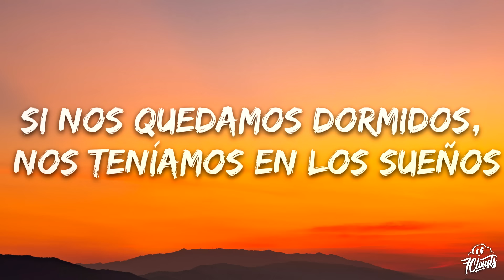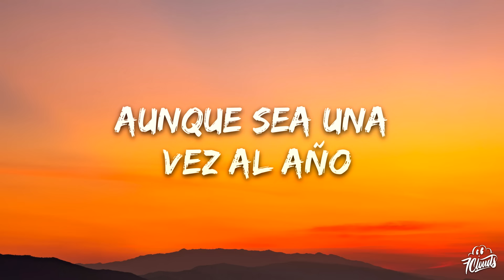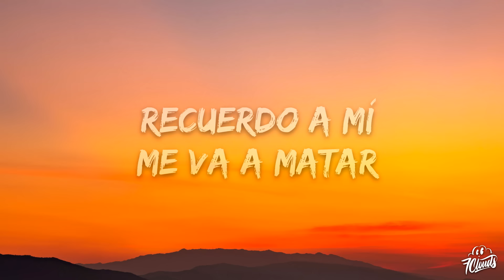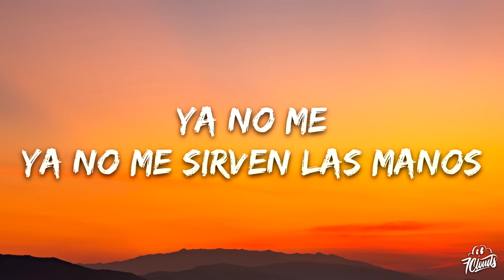Camilo, Carin Leon - Una Vida Pasada (Letra/Lyrics)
🎤 Letras: Camilo, Carin Leon - Una Vida Pasada

[Verso 1: Camilo & Carín León]
Te veo menos de lo que quisiera, te pienso más de lo que debería
Dije que ya te olvidé (Dije que ya te olvidé), pero ni yo me creo esa mentira
Me pasan días mirando pa'l techo, entre ilusiones tuyas me diluyo
Y de todo lo que pude ser, yo decidí ser tuyo

[Pre-Coro: Camilo]
Dime por qué, si éramos uno para el otro
¿Cómo piensas olvidar al amor de tu vida?

[Coro: Carín León & Camilo]
Pasamos horas hablando sin tener que dеcir nada
Yo creo que estuvimos juntos еn una vida pasada
Si nos quedamos dormidos, nos teníamos en los sueños
Y de un futuro los dos ya teníamos hecho el diseño

[Post-Coro: Camilo]
Me quiero cortar las manos aunque me pueda morir
Porque las odio
Porque te dejaron ir

[Verso 2: Camilo & Carín León]
Y sí, me paso por tus pensamientos, aunque sea una vez al año
No dudes en abrazarme, que te extraño

[Coro: Camilo & Carín León]
Pasamos horas hablando sin tener que decir nada
Y creo que estuvimos juntos en una vida pasada

[Post-Coro: Camilo & Carín León, Carín León]

[Puente: Carín León & Camilo, Ambos]
Manos, ¿pa' qué las quiero? Si no te puedo tocar
Échame la mano, linda, porque tu recuerdo a mí me va a matar
De tanto recorrerte, mis manos ya tienen memoria muscular
Si no te toco me pongo loco y una noche de loquera no me va a alcanzar
Si mis manos tuvieran ojos, no pararían de llorar

[Outro: Camilo & Carín León]
Ya no me, ya no me sirven las manos
¿Pa' qué las quiero? No las quiero más